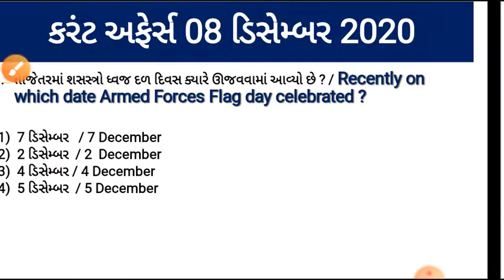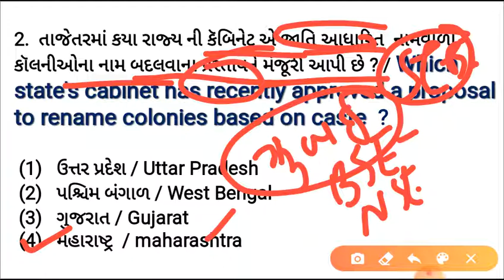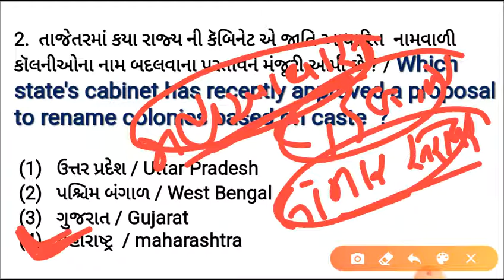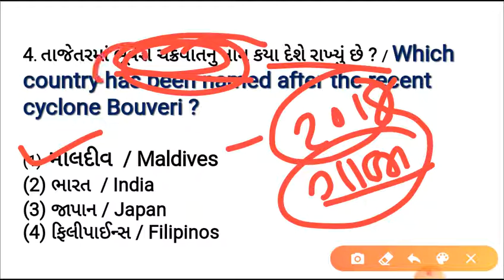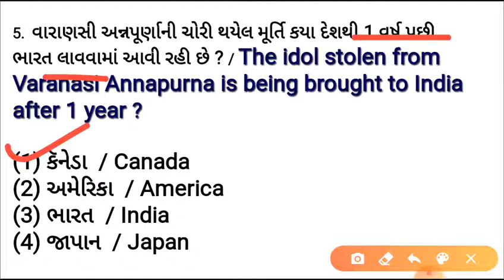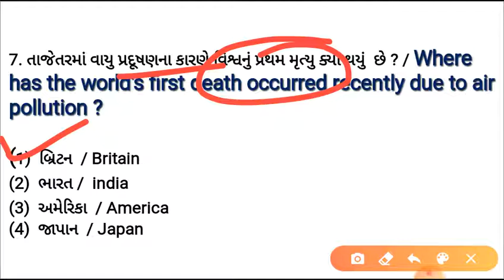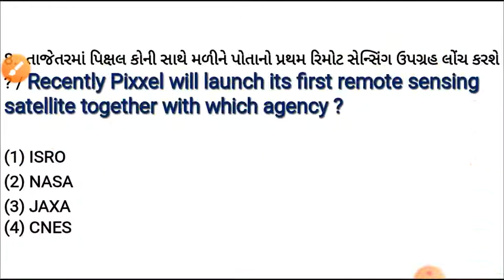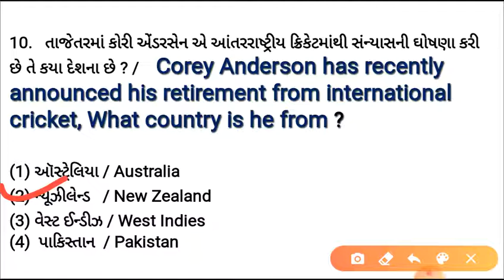08 ડિસેમ્‍બર કરંટ અફેર્સ/Daily Current Affairs/IBPS/GPSC/RRB/SSC/BINSACHIVALAY/by mv learning point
Hello Everyone..
08 ડિસેમ્‍બર  કરંટ અફેર્સ Gujarati / English
Daily Current Affairs Gujarati / English
mvlearningpoint